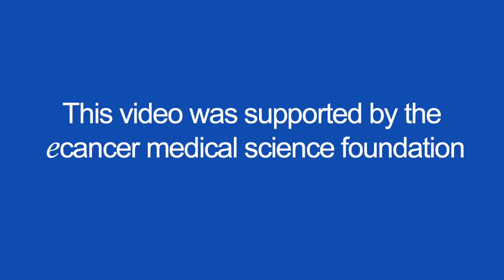Cancer prevention in low and middle income countries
Dr Yip speaks with ecancer at the 10th BGICC in Cairo about prevention and early detection of breast cancer in low-resource environments.

She highlights several environmental and societal risk factors on women, including rates of pregancy and breast feeding, alongside dietary and genetic variation between Western women and those in south-east Asia.

Dr Yip draws attention to early detection as a means of not only improving outcomes from the primary lesion, but also as a way to secondary prevention, limiting the spread of disease through metastasis.